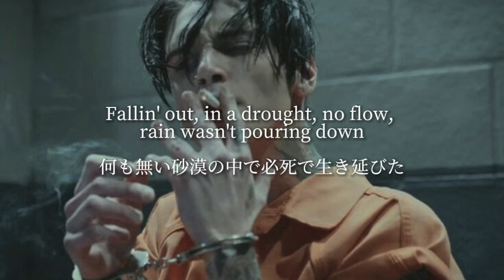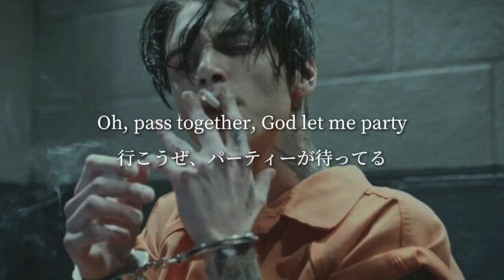Masked Wolf - Astronaut in the Ocean ［洋楽歌詞/和訳］